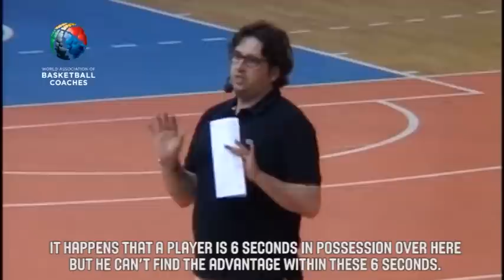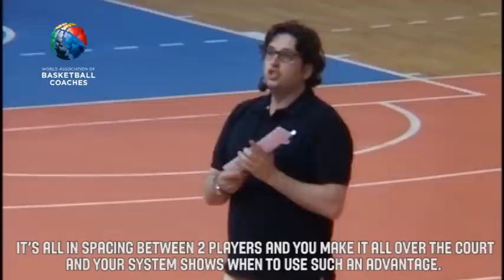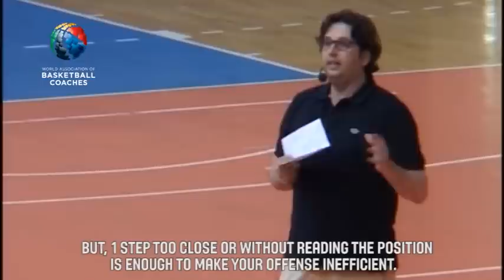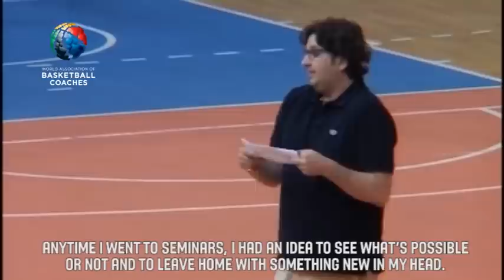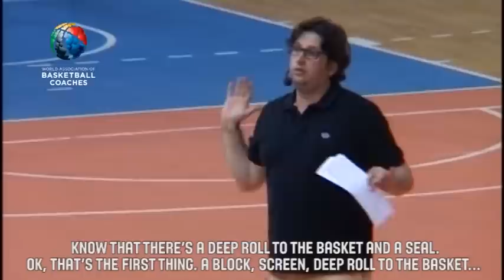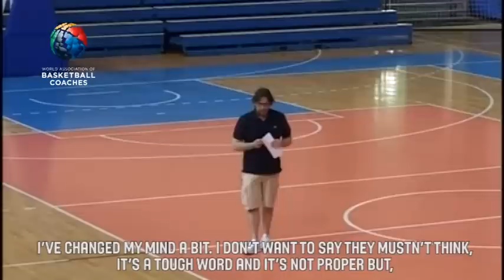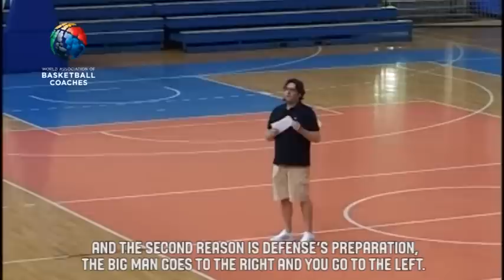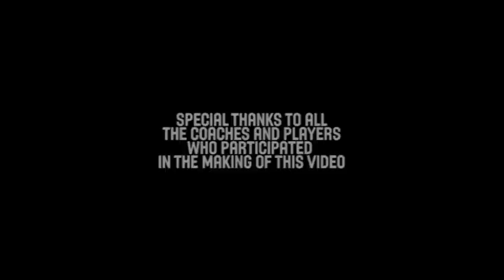Pick 'n' Roll Spacing - Andrea Trinchieri - Basketball Fundamentals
Andrea Trinchieri, head coach of German basketball team Brose Baskets Bamberg, teaches the fundamentals of pick 'n' roll spacing.